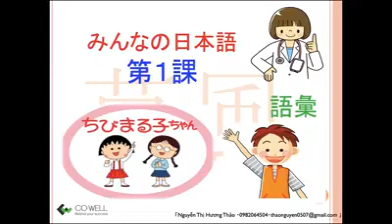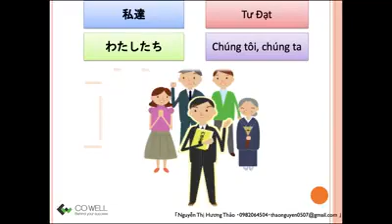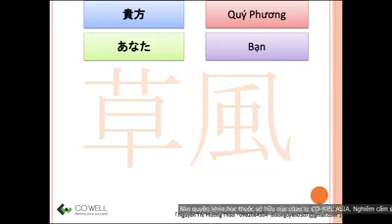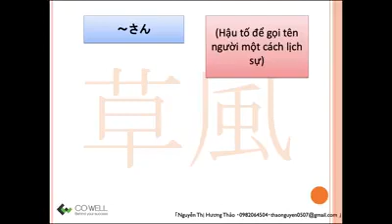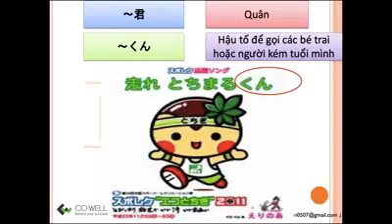CO-WELL Asia | Minna no Nihongo - Bài 1 - Từ vựng 1/5